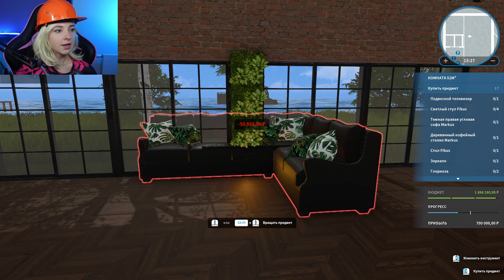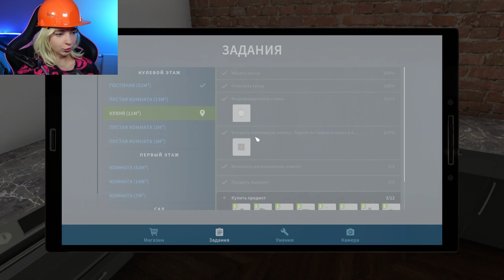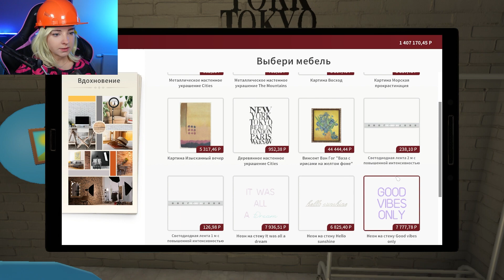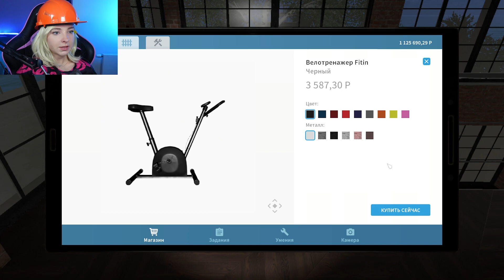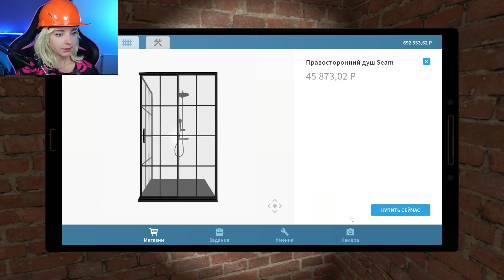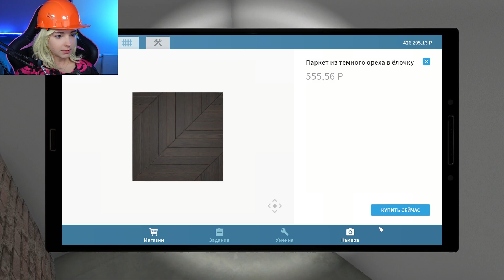НАВЕЛА СУЕТУ в ЛОФТЕ ► House Flipper ► Люда Мазок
►►► Мои Соц.Сети ►►►
►►►►► Прочая информация ►►►►►
Всем привет, добро пожаловать на мой новый Игровой канал Тилька Play - сегодня я начну проходить House Flipper - Хаус Флиппер - это игра, в которой игроков ждет возможность стать человеком-ремонтной бригадой, и заняться восстановлением ветхого жилья. Игроки могут как восстанавливать дома, собирая свой идеальный дом мечты, так и дать волю своему гневу и что-нибудь сломать, превратив в руины. А затем попытаться это все продать.